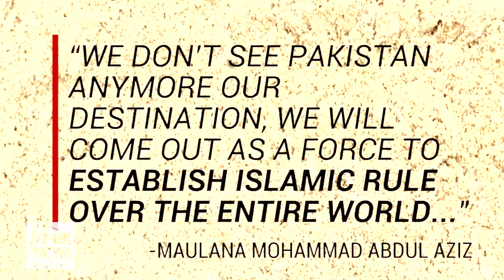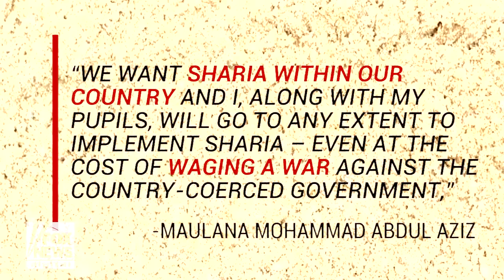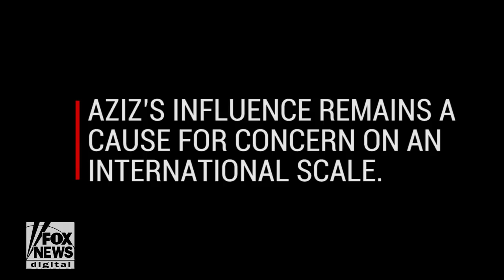Infamous Pakistani cleric keeps Bin Laden library, vows global Sharia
The infamous cleric, Maulana Mohammad Abdul Aziz, is considered one of the most dangerous men in Pakistan.  He keeps a library to “martyr” Usama Bin Laden, vows worldwide Sharia and continues to influence thousands, including children.